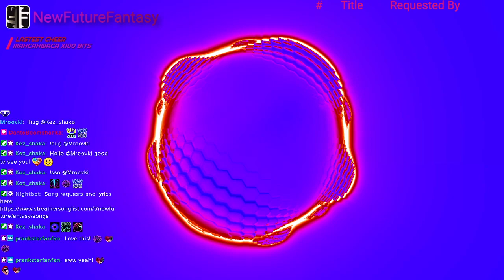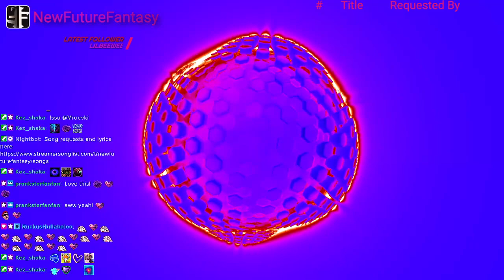Love Be Love